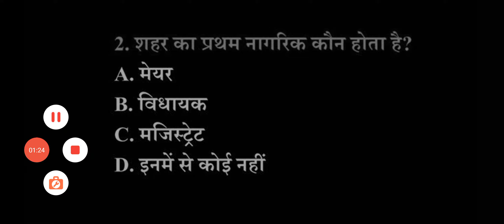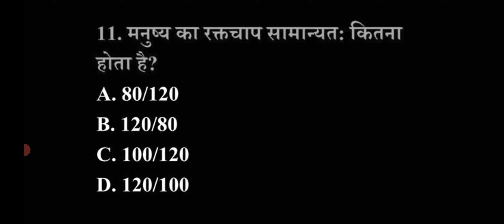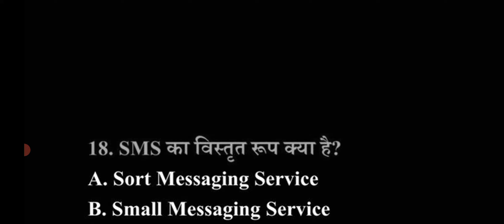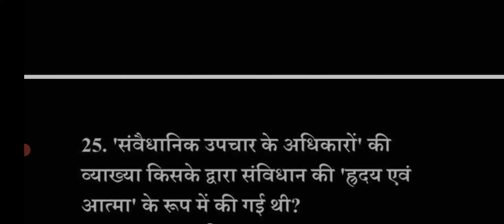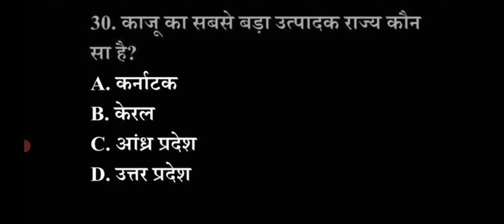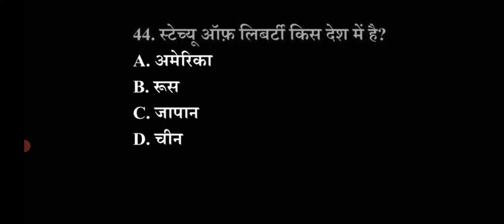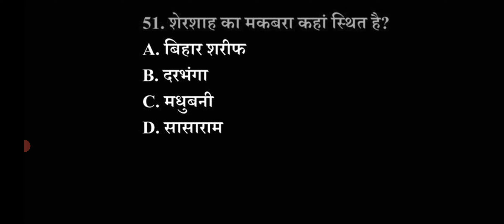top 50 gk mcq in hindi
Unacademy unlock code - SP2021